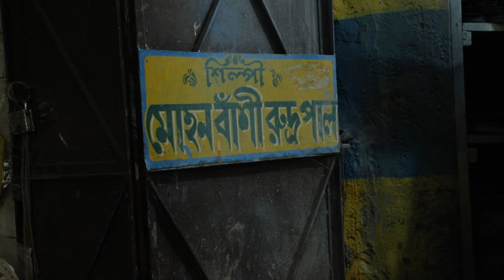Kali Puja 2022 | Kali Thakur Making 2022 | Kumartuli Kali Thakur 2022 I Kumartuli Kali Pratima 2022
Vlog - 96

Hi guys I’m Ranjit an Indian vlogger and Music Composer. I’m covering all the festivals in West Bengal and sometimes some states of India.

(1)    29 hat kali Naihati 2022 34 Feet Kali Idol Noihati Kolkata ३४ फ़ीट काली मूर्ति कोलकाता।काली

(2)    Dubai Burj Al Arab Naihati 2022 দুবাই ব্রুজ আল আরব নৈহাটি दुबई बृज अल अरब नैहाटी Noihati kali

(3)    নৈহাটির বড়মা প্রস্তুতি | Naihati Boro Kali Puja 2022 | Naihati Boro Maa Kali Puja | Boro Maa 99

(5)    নেতাজির কালী পুজো | 34 Feet kolkata biggest kali puja 2022 | 34 फीट की काली पूजा कोलकाता

(6)    কুমারটুলি কালী পূজা প্রস্তুতি Kali idol making in kumartuli 2022 | कुमरतुली में काली मूर्ति निर्माण